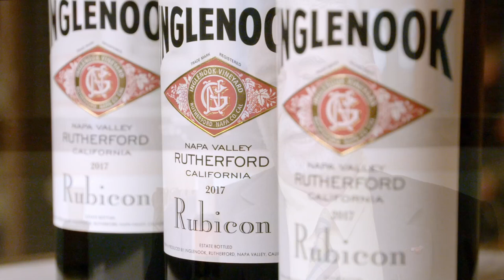Getting Inglenook Wines Around The World Through Négociants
Francis Ford Coppola discusses the importance the Négociants have to continue sharing Inglenook wines around the globe.

Founded in 1879 by Gustave Niebaum as Napa’s first estate winery, Inglenook boasts an illustrious heritage, a renowned legacy of innovation and an outstanding portfolio of award-winning wines that have defined and established Napa as a world-class wine region. From Gustave Niebaum to John Daniel, Jr. to Francis Ford Coppola, Inglenook’s three principal stewards have shared a strong sense of vision and an unwavering passion to create a wine estate that hearkens back to the European tradition, producing original, distinctly Napa wines that rival the best in Europe.  It remains the largest contiguous estate on the famed Rutherford Bench, Napa Valley’s finest area for producing spectacular Cabernet Sauvignon.